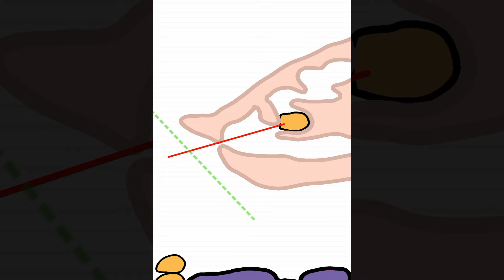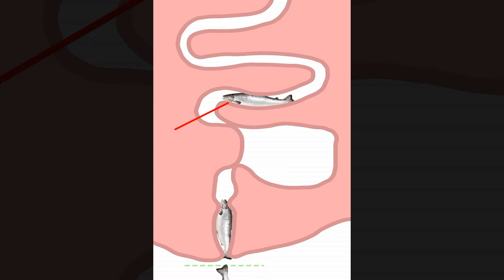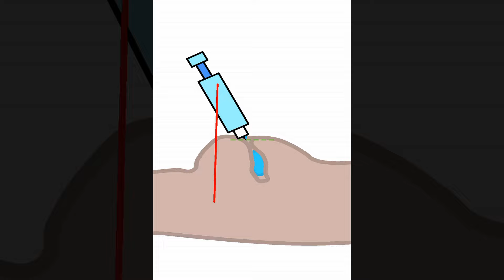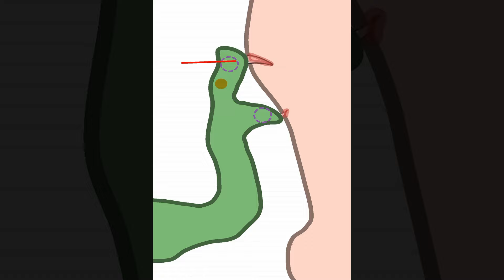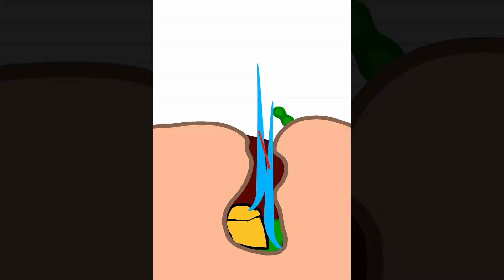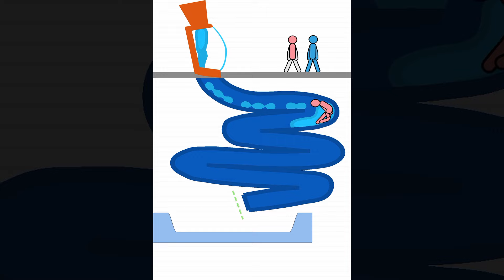Help Me: Tricky Story - Gameplay Walkthrough Part-2 Level 16-30 Fun Game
Welcome to [Booxu], where gaming dreams come to life! Prepare to embark on an epic journey through the realms of virtual reality, where every click of the controller and keystroke leads to adrenaline-pumping excitement.

With a vast library of captivating content, we cater to gamers of all ages and preferences. From heart-pounding action to mind-bending puzzles, our gaming videos promise an unforgettable experience that will keep you coming back for more.

Join us as we explore the latest and greatest titles, from blockbuster AAA releases to indie gems that push the boundaries of creativity. Our dedicated team of gamers is committed to bringing you the most immersive gameplay, complete with expert commentary and insightful analysis.

But that's not all – we also delve deep into the world of gaming culture, with reviews, discussions, and behind-the-scenes looks at the industry's biggest events. Whether you're a die-hard fan or just dipping your toes into the gaming waters, there's something here for everyone.

Prepare to be transported to new worlds and dimensions, where anything is possible and adventure lurks around every corner. Join us on thrilling quests, solve perplexing mysteries, and face off against formidable foes as we journey through the vast and ever-expanding landscape of gaming.

But it's not just about the games – it's about the community that surrounds them. Our channel is a hub for like-minded gamers to come together, share their passion, and connect with others who share their love of all things gaming. Whether you're looking for tips and tricks, fellow players to team up with, or just a friendly chat about your favorite games, you'll find it here.

So grab your controller, strap in, and get ready for the gaming experience of a lifetime. Whether you're a seasoned veteran or a newcomer to the scene, there's never been a better time to join the adventure.